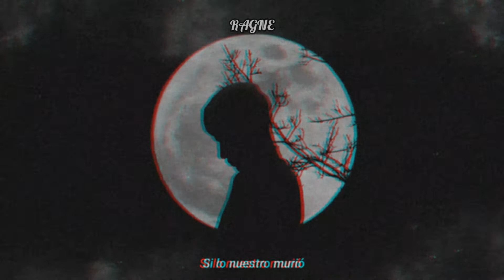lo nuestro murió -- RAGNE